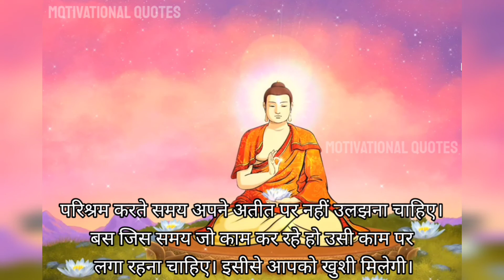मन को शांति देने वाली महात्मा बुद्ध की अनोखी बातें || Buddha Quotes in Hindi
मन को शांति देते भगवान बुद्ध के विचार

buddha quotes on life | buddha quotes on love |
buddha quotes in english | buddha quotes on positive thinking | buddha quotes that will inspire you everyday | buddha quotes that will change your life | buddha quotes |quotes about life